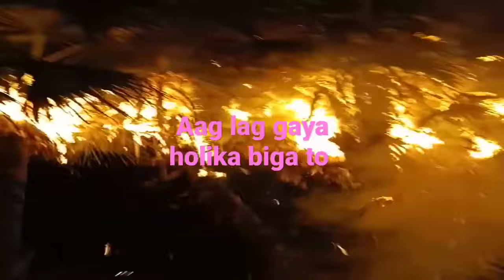AAG LAG GAYA HOLIKA BIGA TO